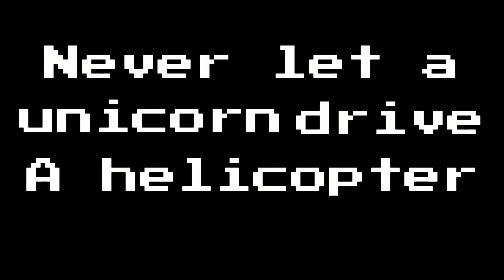Happy New Year! | Random GTA Moments 8!